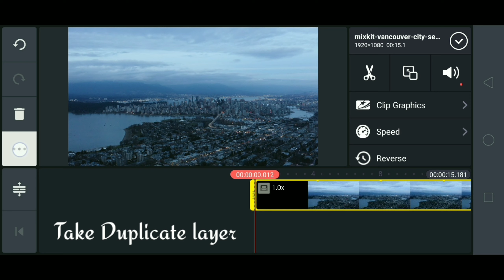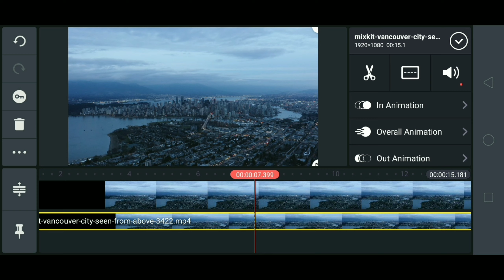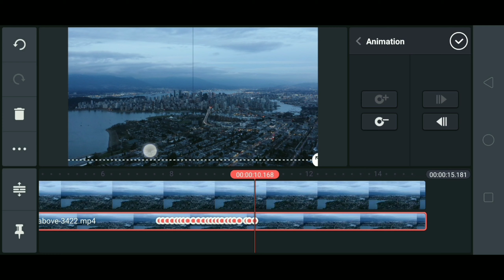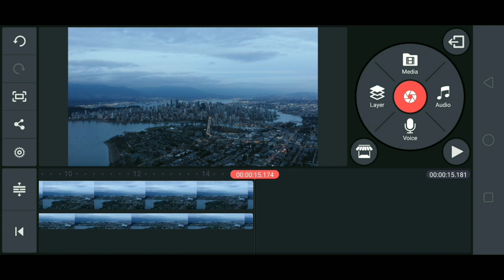How to create shake effect in video || Kinemaster tutorial.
Hello,.

Try this New trick.